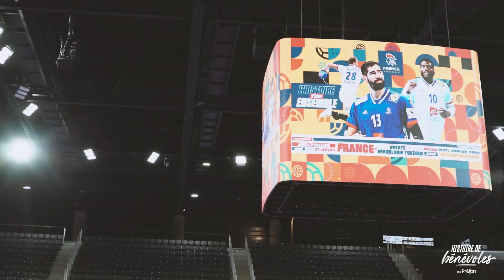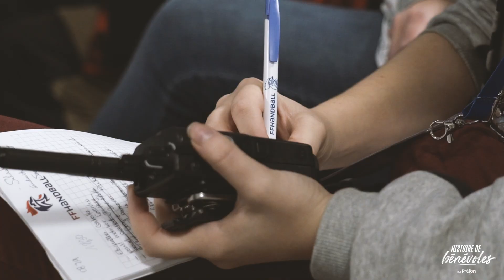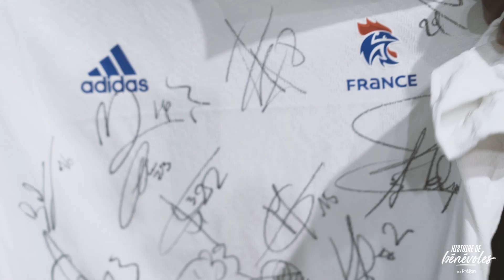Histoire de Bénévoles - Episode Final 🎬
Dernier épisode de notre série Histoire de Bénévoles 🎬
Nous avons assisté à la rencontre entre Jean-Mi, responsable bénévole pour la FFHandball et Véronique, bénévole chez Préfon. Une belle rencontre avec un échange sur leurs parcours dans le bénévolat à l'occasion du tournoi de France à Orléans 🤝